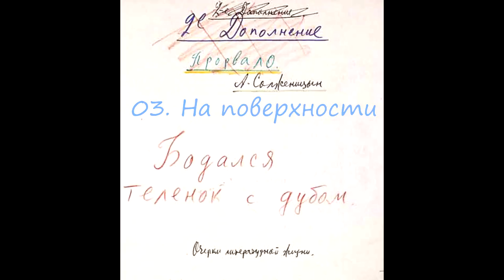03 На поверхности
***Начать новую жизнь на стороне